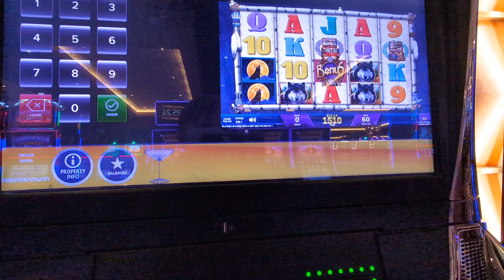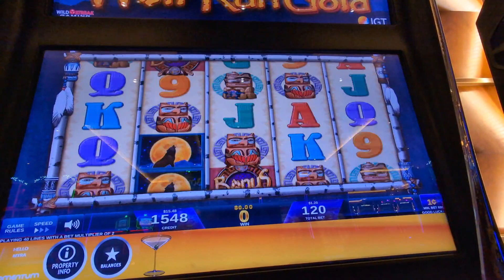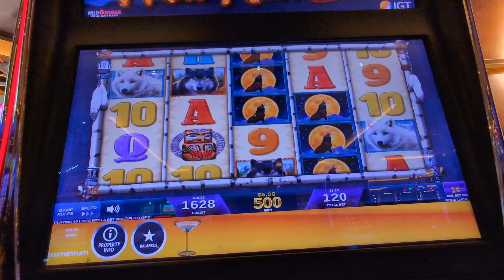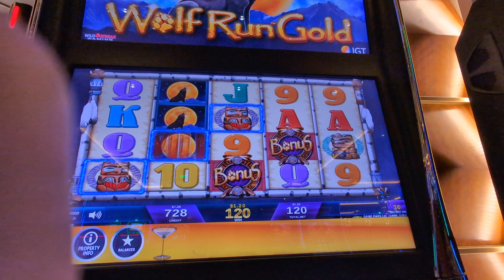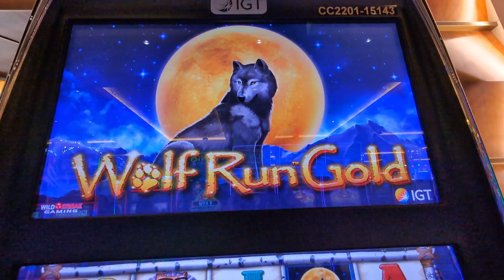Wolf Run Gold 🪙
Those Wolves are hard to get!